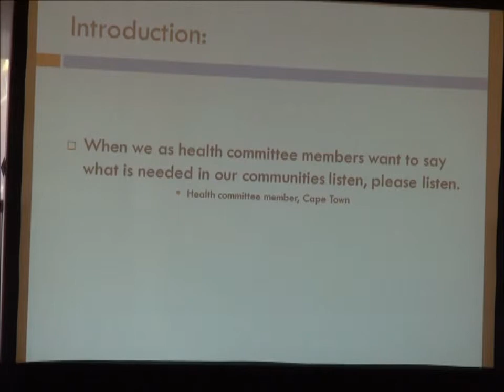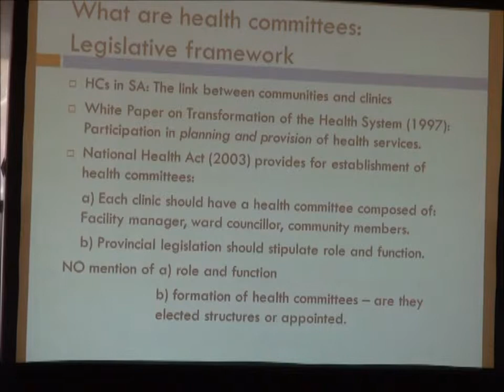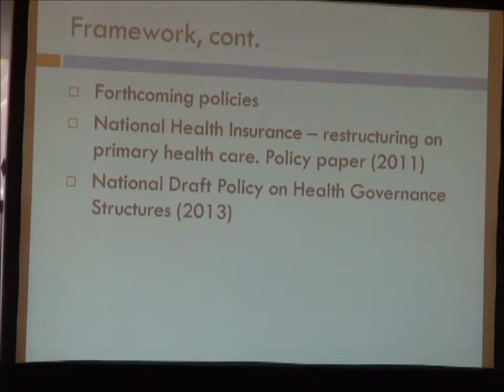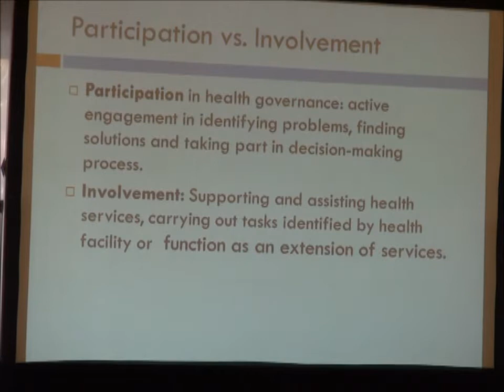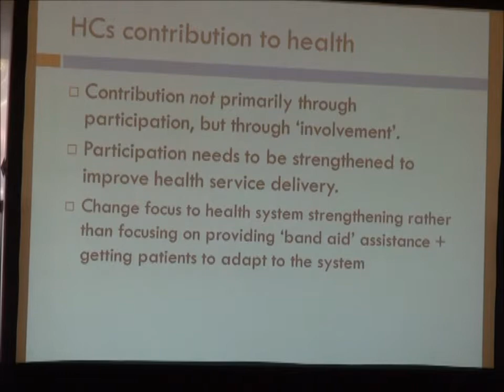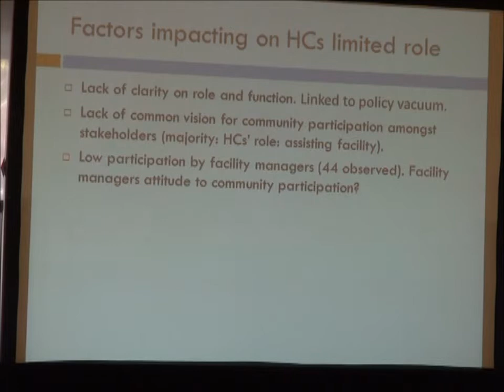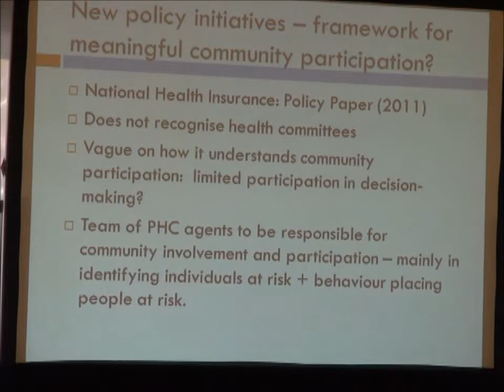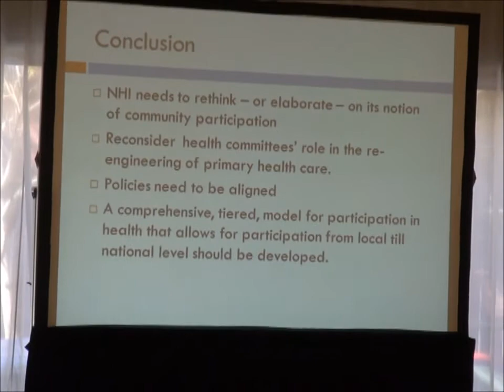Hanne Haricharan - Improving primary health care through community participation in health